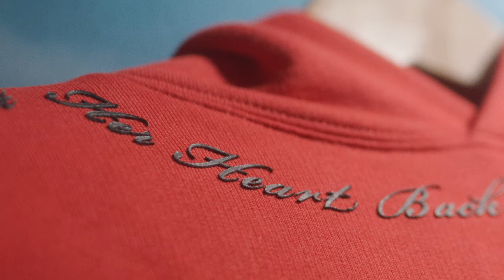SSENSE WORKS with Jeremy O. Harris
Director: Joshua Kissi
Director of Photography (London Footage): Courtney Bennett
Director of Photography (New York City Footage): Bob Hoste
Hair: Shamara Roper
Audio Engineer: Mike McGinn
Post Production: Weekend Post
Production: Olivia Gouveia / Rosco Production